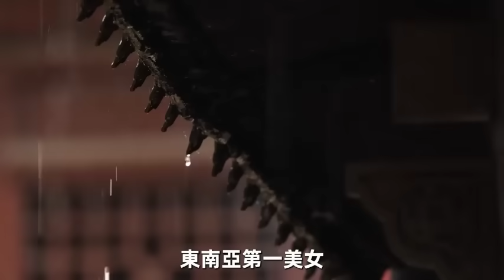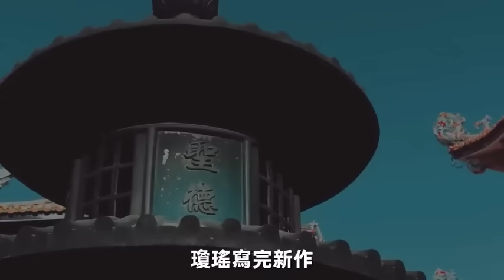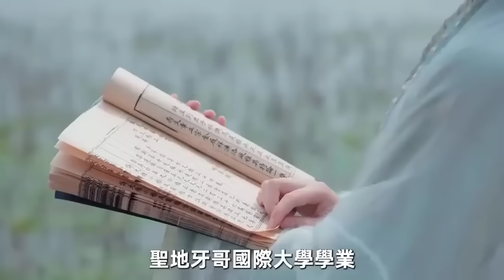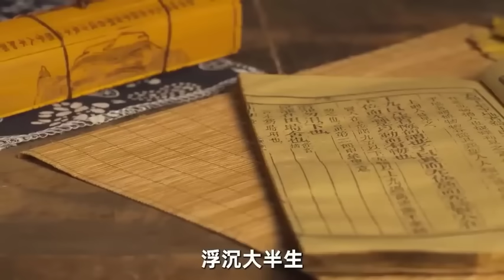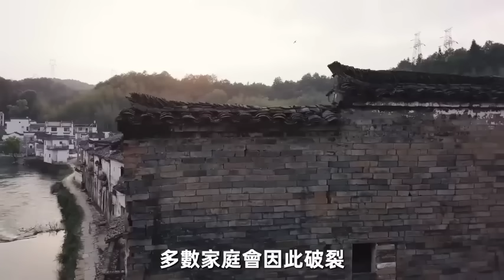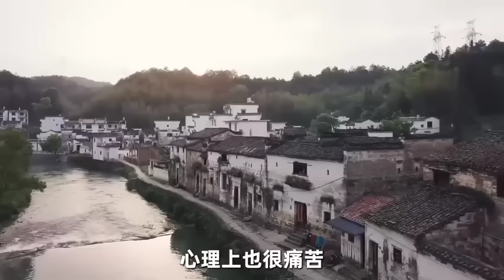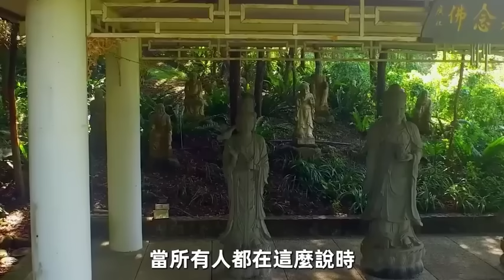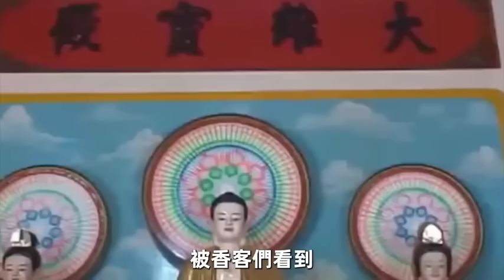林青霞皈依佛門多年，終於悟出了這個道理，年輕人一定要知道！修禪悟道